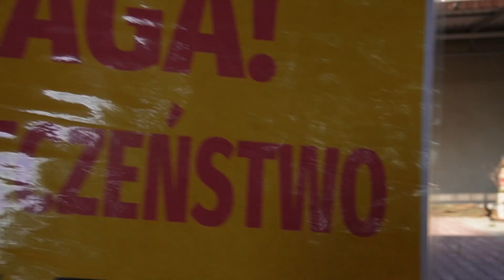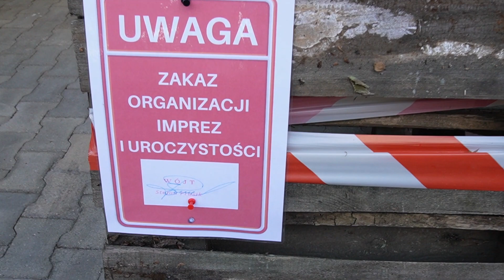Plac Wiejski w Aleksandrowie zamknięty!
Miesiąc przed planowanym festynem "Imieniny wsi Aleksandrowo"  jako sołtys otrzymałem informację, że nie wolno mi organizować jakichkolwiek imprez czy uroczystości na placu wiejskim.
Scena, którą wspólnymi, własnymi rękom pobudowaliśmy w roku 2021 okazała się niebezpieczna oraz zagrażająca życiu i zdrowiu.